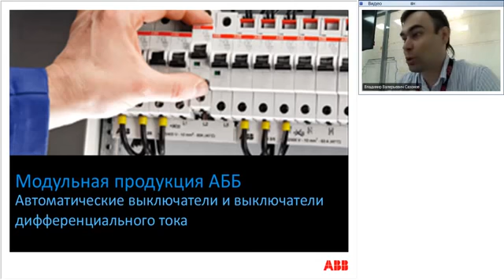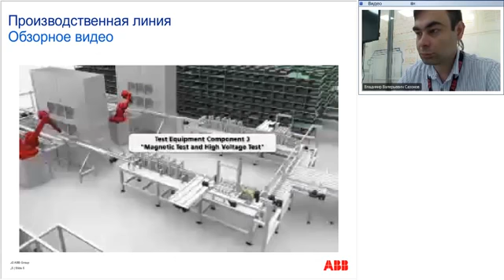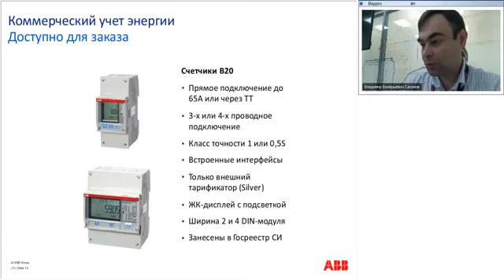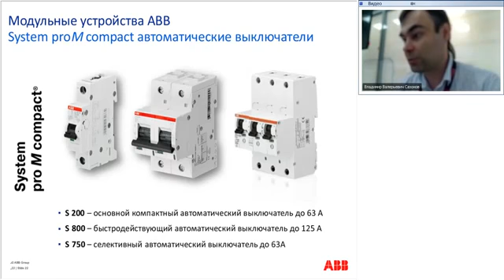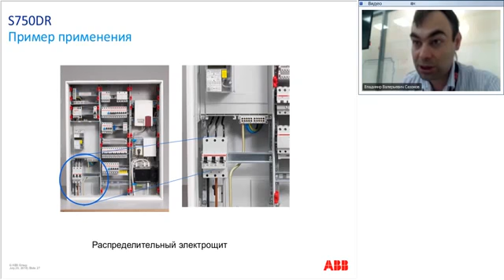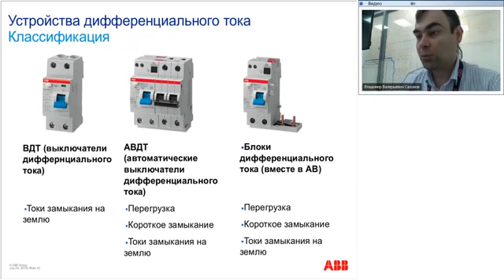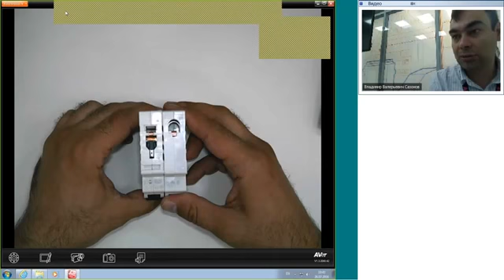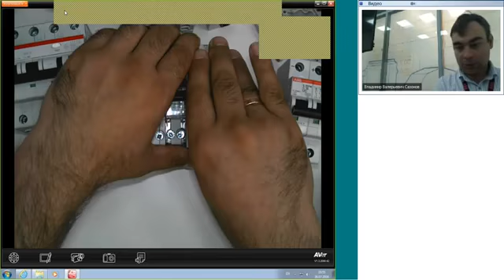Автоматические выключатели и выключатели дифференциального тока ABB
Запись вебинара компании ABB
Тема вебинара: Автоматические выключатели и выключатели дифференциального тока ABB
Ведущий вебинара: Дмитрий Фомин